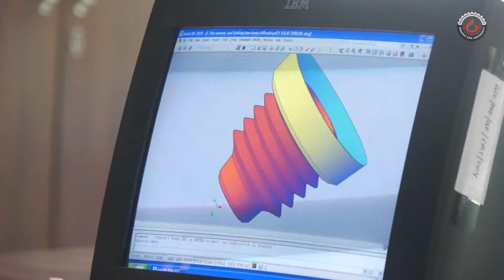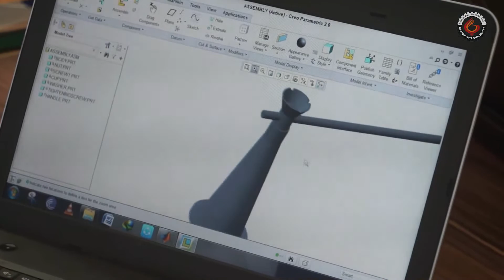Department of Mechanical and Automobile Engineering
The Department of Mechanical Engineering offers a diverse range of meticulous academic programs designed to prepare undergraduate and postgraduate students for the challenges and opportunities that abound in modern technology and society. Our students' ultimate destinations include industry, research, public service, and academia, and this degree provides skills, knowledge, and experience that will help them become leaders in these careers. Department has well experienced and qualified faculties from National University of Singapore, IITs, NITs, IISC etc. along with non teaching staff. Faculties of ME/AME department having national and international exposures are highly devoted to teaching as well as research. Department is also actively involved in organizing conferences, seminars, workshops and placements of students.